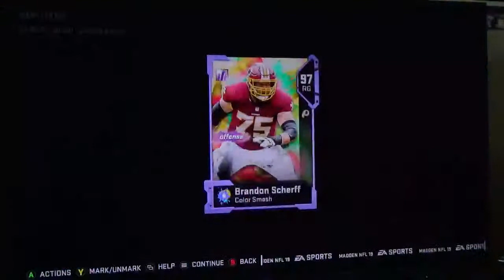Madden 19| MUT 3361 House Rules Color Splash Derwin James!!